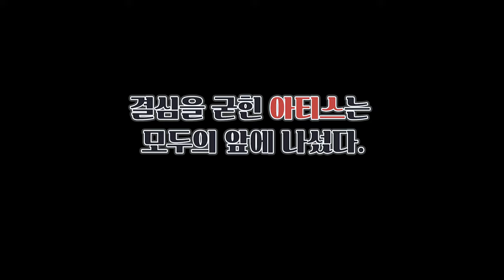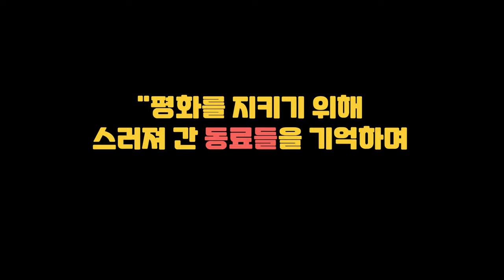[마법천자문 히든] 암흑상제 봉인 후 그들은 어떻게 되었을까? 후일담 첫 번째 이야기